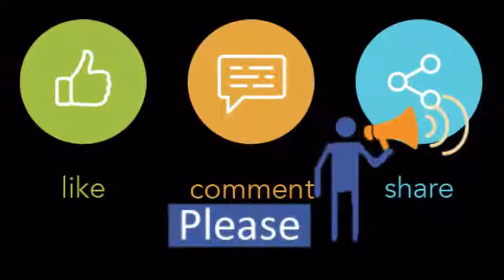How do you feel about the loneliness | Bengali | Morning bell with Shamudry